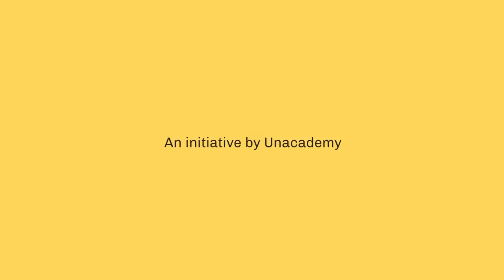CTwT E172 - GATE 2018 (CIVIL) Topper Shivam Thakur AIR 14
Hardworking, determined and certainly unique is his approach - our next guest Shivam Thakur.

Shivam secured AIR 14 in GATE 2018 Civil Engineering. He has an interesting story, something you might have never come across. In this episode, he has shared important information on the entire GATE and IES exam preparation process so that you could excel at your attempt too.
Must watch for all - GATE Topper interview.